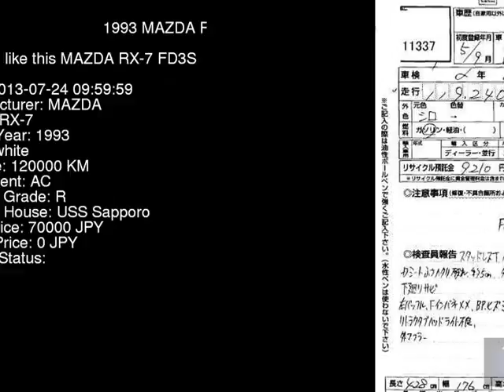1993 MAZDA RX-7 FD3S